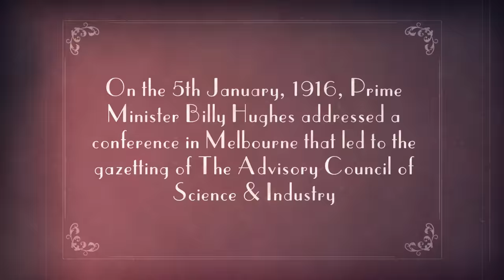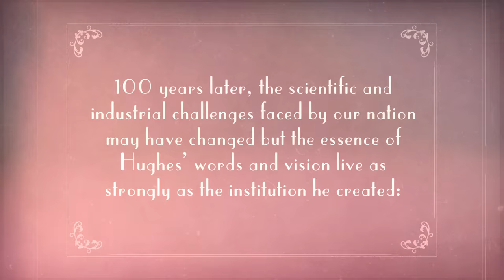100 years of Aussie innovation: Where it all began in 1916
Can you imagine a world without science and technology? What about a country without it? In 1916 in Australia, Prime Minister Billy Hughes made a speech to Parliament that would change the course of Australian science and research forever - and for the better. Here are those famous words, spoken again by the people that have been most impacted by them - our whole community.

CSIRO is celebrating 100 years of Australian innovation in science during 1916.